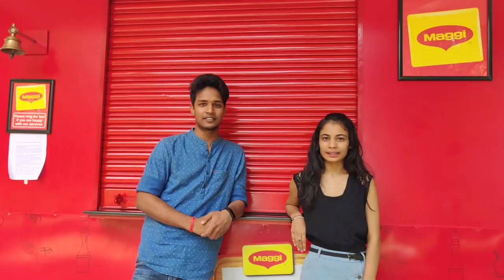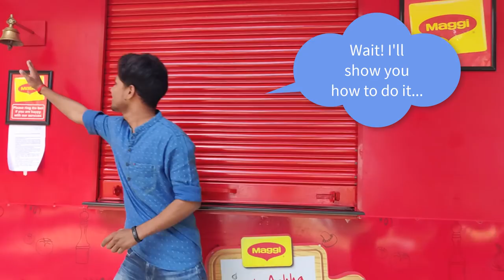Get to Know Japan | S01E04 | Food Etiquette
The fourth episode of the web series Get to Know Japan produced by 3rd year students of the B.A. Japanese Studies program at EFLU, Hyderabad.

Credits:
Script- Ashish, Jayanti
Anchors- Sumit, Pragati
Camera- Shruti
Editing Team- Arya, Divya, Sokku, Rajpal, Rianmony
Promotions- Pragati